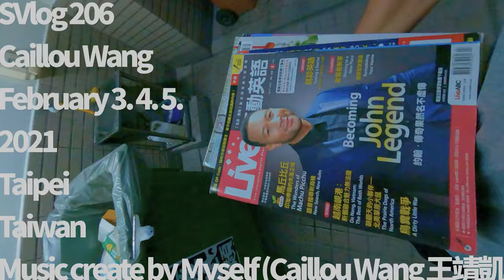台北最嗨 高速溜滑梯 完全免費 玩到爽 台北市風景 遊樂設施 台北台灣 小孩假日休閒玩耍好地方 大臺北都會公園 三重溜滑梯 SVlog206 台北日常生活影片 孩童家長都適合 還有跳跳床等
大臺北都會公園 三重溜滑梯 完全免費 遊樂設施 台北台灣 小孩假日休閒玩耍好地方

丟垃圾紙類回收
妹妹去景美女中上課
歡樂阿嬤日常
吃薯條
巧遇大學同學
gopro 9 max lens mod 超讚 拍起來很優

SVlog 206
Caillou Wang
February 3. 4. 5.
2021
Taipei
Taiwan